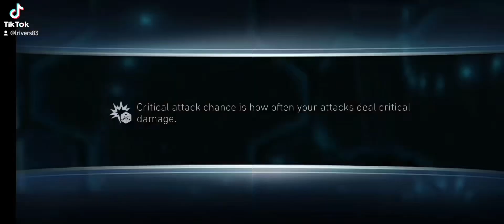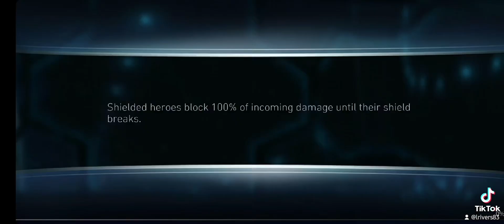injustice 2 mobile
it time go to work on my youtube channel